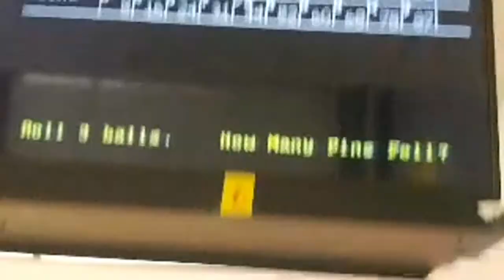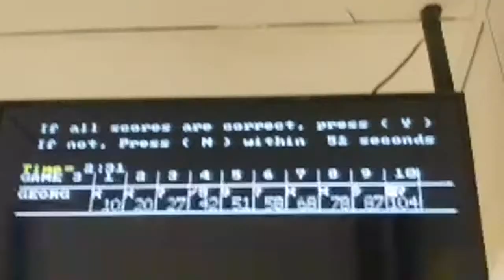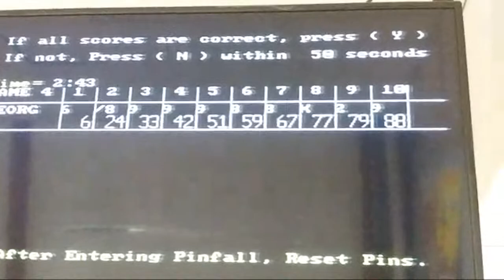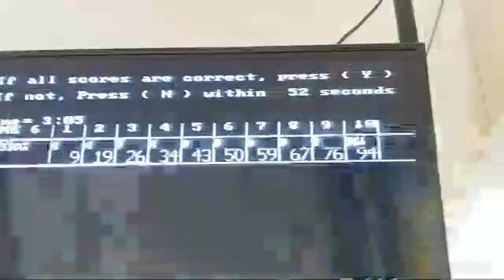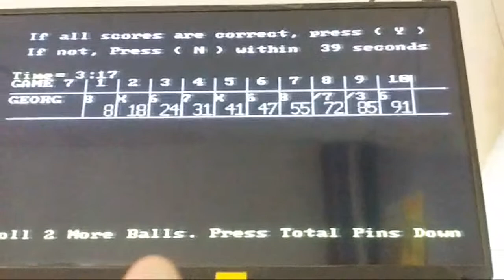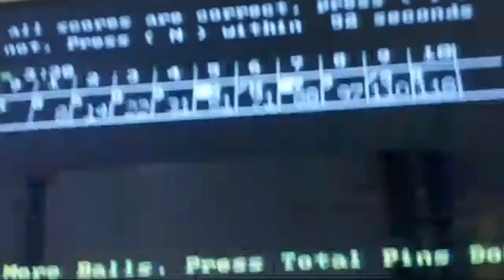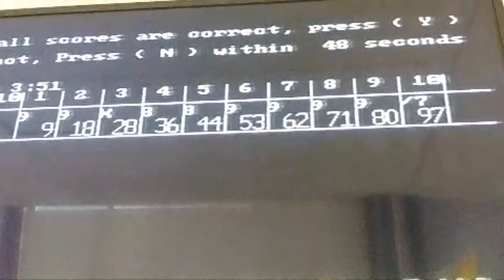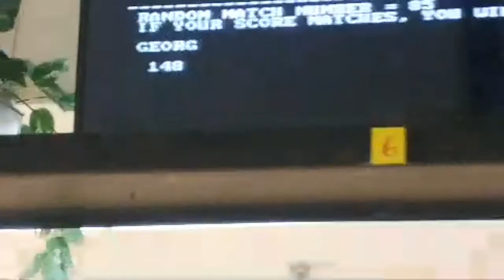LIVE CANDLEPIN BOWLING! Putnam Street Lanes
Live candlepin bowling at Putnam Street Lanes in Fitchburg, Massachusetts.